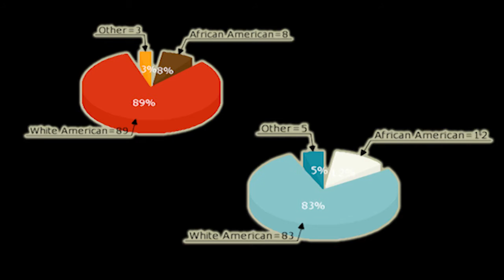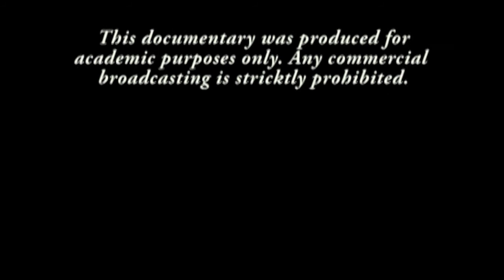Color TV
A short documentary on the portrayal of African Americans on primetime network television produced by jazz artist and film maker Deon Yates of